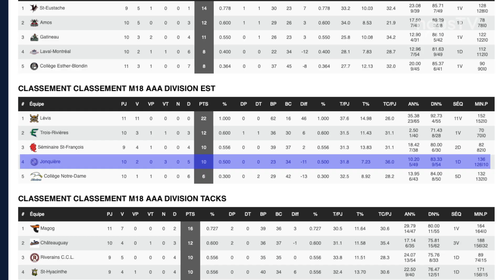Marco Houde-Suivi du hockey régional Saguenéen-octobre 2024.